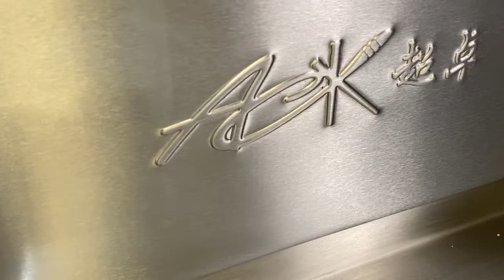Gas wok cookers from ACK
Innovation and performance across all ACK gas wok cookers

The traditional style of Oriental wok cooking combined with quality design and craftsmanship results in the ACK gas wok cooker ranges.

Exacting standards and innovation required for wok cookers to enable safe and high performance cooking are at the heart of all our gas cooker ranges. Every commercial kitchen is looking for the ability to deliver high quality, tasty food in a convenient and high performing environment. Our gas wok cookers deliver these essential requirements with innovative creativity to make cooking and maintenance a pleasurable experience.

Our ranges include our premium Heavy Duty models featuring optional Turbo Burners for the fastest stir fry cooking; Medium duty for top quality models at exceptional value; and our EXi range which features an air spring lift cooker top for easier cleaning and maintenance.